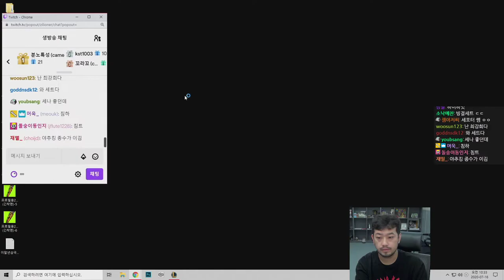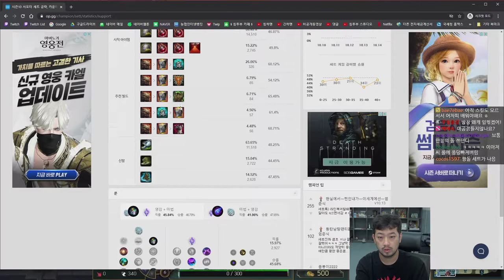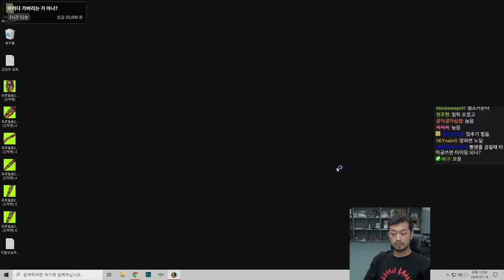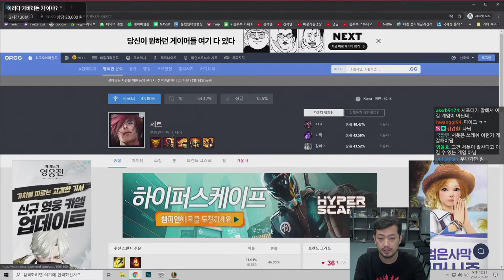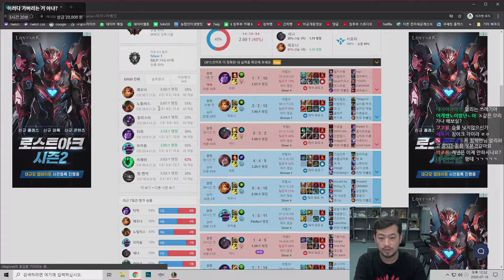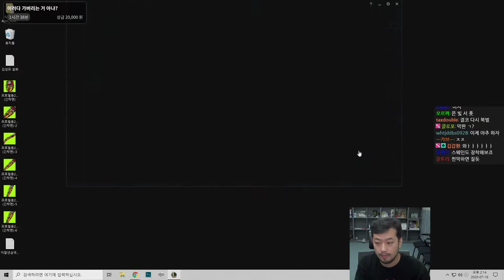2020년 07월 16일 1부 | 롤